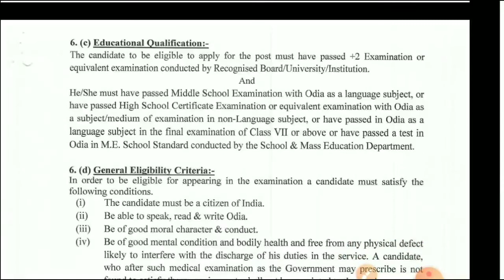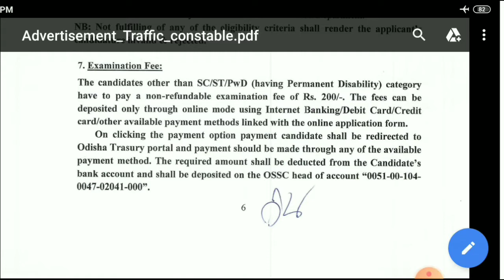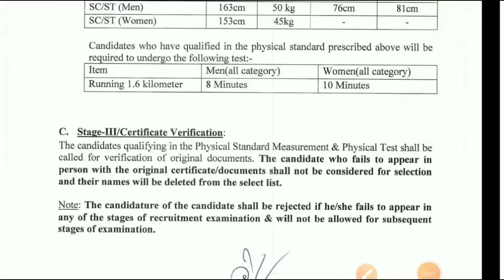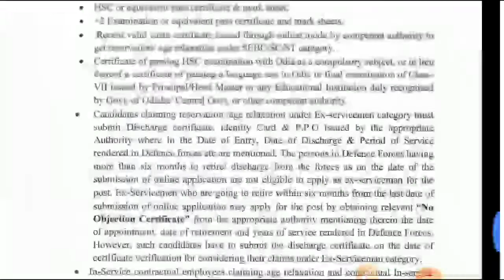Group-C Post Vacancy Out || OSSC Traffic Constable Recruitment 2022 || +2 Pass Govt Job In Odisha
Topics Covered:-
1)OSSC Latest jobs
2)Latest +2 Pass Govt Job vacancy in odisha
3)Traffic Constable Vacancy Odisha 2022
4)Odisha Govt jobs
5)Job vacancy in odisha